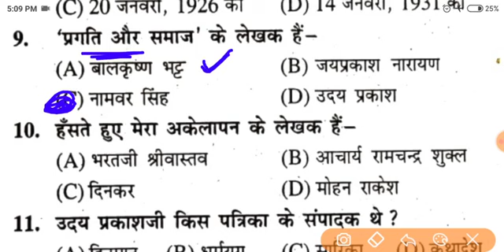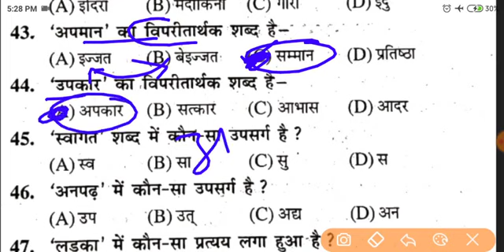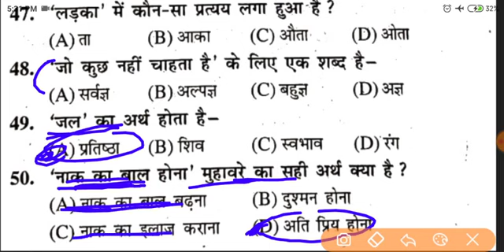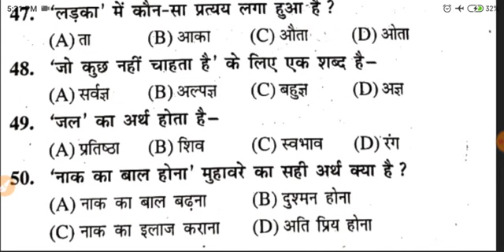12th Hindi 100 Marks vvi objective question 2023 /sujeet sir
12th Hindi 100 Marks vvi objective question 2023 /sujeet sir

12th Hindi Question Bank 2023 | Class 12th Hindi ka Question Bank 2009 to 2022 Question Answer

12th Hindi Question Bank solution 2009 to 2022 objective for final exam 2023
hindi vvi objective question bank class 12th
question bank hindi class 12th
class 12th hindi question bank 2023
12th hindi question bank 2023
hindi question bank 12th
hindi question bank vvi objective 2023
12th hindi question bank objective 2023

12th hindi question bank answer
question bank 2023
hindi question bank class 12th hindi
12th hindi 100 marks question bank 2009 to 2022 question answer
hindi question bank class 12th hindi 2009 to 2022

hindi question bank question answer
hindi question bank subjective question answer class 12th
class 12th hindi question bank question answer for board exam 2023

12th Hindi इंटरनेट वाला प्रश्नोत्तर 2023 | 12th Hindi 100 marks vvi objective 2023 |vvi question2023
12th Hindi internet question answer 2023
internet wala question answer 2023 class 12th vvi objective 2023
class 12th hindi 100 marks vvi objective internet wala 2023
vviobjective internet wala 2023
Hindi internet wala vvi objective class 12th 2023
Hindi 100 marks internet vvi question class 12th
internet hindi vvi objective question 2023
internet wala question kab aayega 2023
12th internet wala question kb aayega 2023
internet wala modal paper kb jari hoga 2023

2023,12th Hindi Objective Questions Answer,12th
Hindi Objective 2023,12th Hindi important Objective
Questions 2023,12th Hindi VVI Objective Questions
2023,12th Hindi Objective Questions Answer,12th
12th Hindi Questions 2023 ,Bihar Board 12th Hindi
Objective 2023,class 12th hindi important question
2023,12th class hindi important objective,class 12th
vvi hindi question,class 12th hindi model paper
2023,class 12 hindi objective question 2023,class 12
hindi objective question bihar board,hindi important
question 2023 bihar board class 12,class 12 model
paper 2023 hindi bihar board,12th hindi important
qlestion 2023 12th hindi vvi qLestion 2023 12th hindiquestion 2023 12th hindi vvi question 2023,12th hindi
objective question 2023,12th hindi ka objective
question,100 Marks Hindi Model paper 2023,100
Marks Hindi VVI Objective Question 2023,VVi
Objective 12th bihar Board 2023,100 Marks Hindi
Model paper Objective 2023,12th hindi objective
question 2023,Bihar board,Bihar board Inter Exam
2023,Hindi important objective questions 2023,Class
12th objective questions 2023,12th Hindi questions
2023,Bihar board model paper 2023,Science
objective questions 2023,Inter Hindi objective
questions 2023,V. V. I objective questions hindi,Bihar
board inter ARTS questions 2022,class 12th Hindi
questions 2023,Hindi objective questions paper,
questions,hindi class 12, 12th hindi objective question
2023, hindi objective question 2023, 12th 100 marks
hindi objective question 2023 12th arts, hindi
objective question 2023 12th model paper, hindi
objective question 2023 12th science,12th hindi 100
marks objective answer 2023 arts, 12th hindi 100
marks book, 12th hindi 100 marks objective answer
2023,12th hindi 100 marks model paper 2023
12th Hindi Question Bank solution 2009 to 2022 objective for final exam 2023|Hindi QuestionBank 2023
Bihar Board Topper YouTube channel